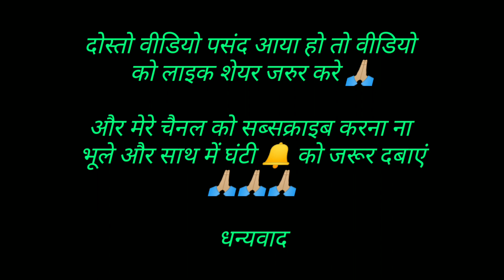PUBG का बाप आया!! कॉमेडी वीडियो नेता टकल गंजू 😄😄🙏🏼Kuldeep rahi gp Pubg ban in India 😭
दोस्तो pubg हमारे इंडिया में बैन हो चुका है देखो नेता टकल गंजू  लोगो को एक नया ऐप देने का प्लान बनाया

कॉमेडियन स्टार.  Sunil. Niraj. Shubham. Sujit. Ayush (kaalu). Vinod. Shiva. Ranjit. Sachin. Dhiraj.

Camera Iditing. Kuldeep rahi

Story. Kuldeep rahi Shubham rahi

YouTube Chainal Kuldeep gp

kuldeeprahigpcomedyvideobhutnahibagadbilla#